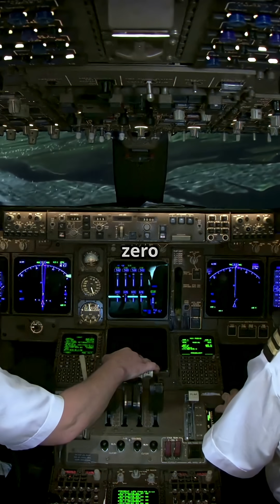Boeing 747-8: The Longest Passenger Jet Ever Built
Step inside the legend: the Boeing 747-8 Intercontinental, the longest passenger aircraft ever built. Stretching an incredible 76.3 metres (250 ft 2 in), the 747-8 even outpaces the Airbus A380 in length, securing its place as an aviation icon. ✈️

With space for 467+ passengers, advanced GEnx engines, and a redesigned high-efficiency wing with raked tips, the 747-8 blends speed, range, and engineering innovation. It represents the final evolution of the Queen of the Skies, combining modern technology with the unmistakable silhouette of a classic jumbo jet.

The big debate: would you choose the A380’s unmatched width and comfort, or the 747-8’s record-breaking length and speed?